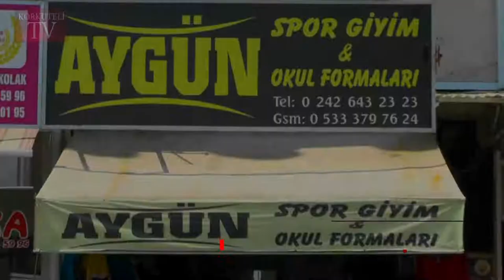DESTİCİ AİLESİNİN MUTLU GÜNÜ